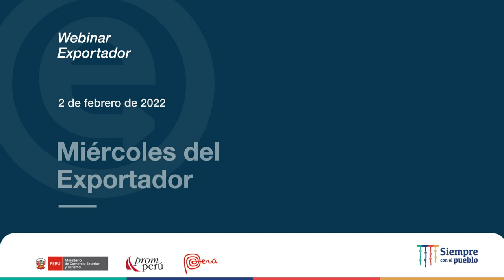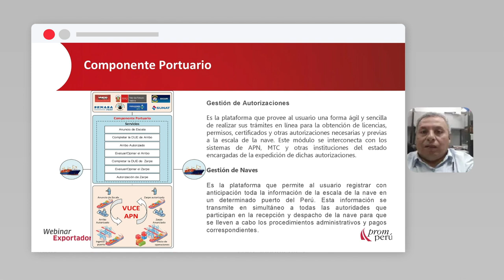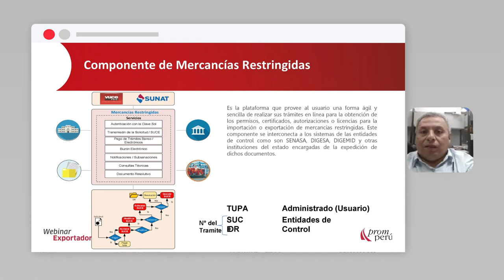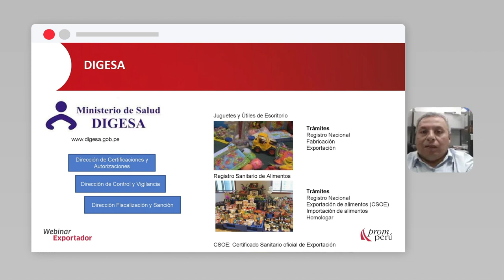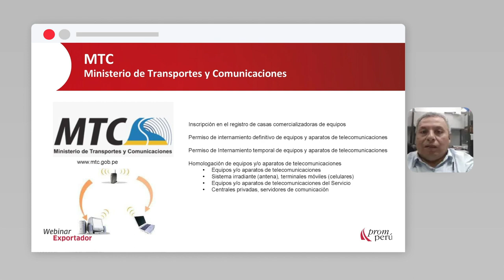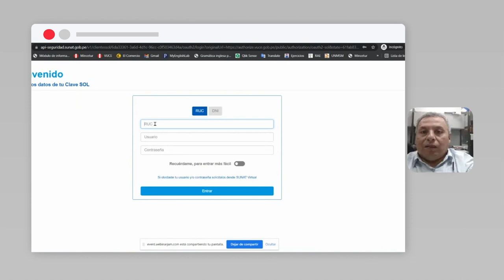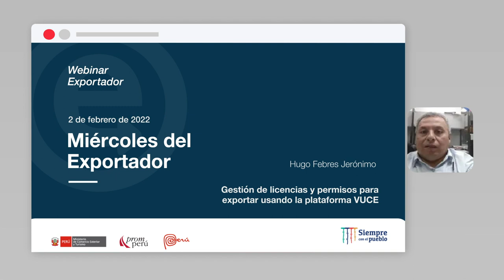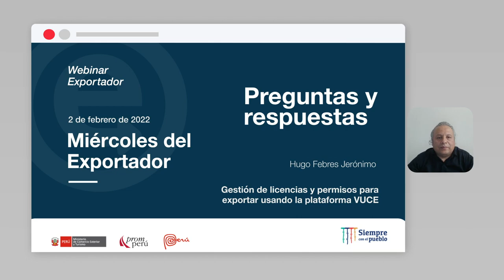Gestión de Licencias y Permisos para exportar usando la Plataforma VUCE: FEBRES, Hugo (02/02/2022)